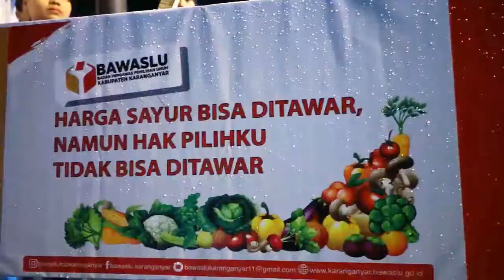Barongsay ikut pemilu ?...Bawaslu Kab Karanganyar Jateng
Bawaslu Kab Karanganyar mensosialisasikan program, dalam bentuk pertunjukan edukasi kepada masyarakat Kab. Karanganyar. Hadir dalam acara tersebut Bupati Karanganyar Bapak Drs. H. Yuliatmono MM